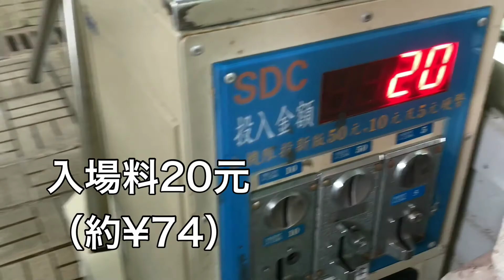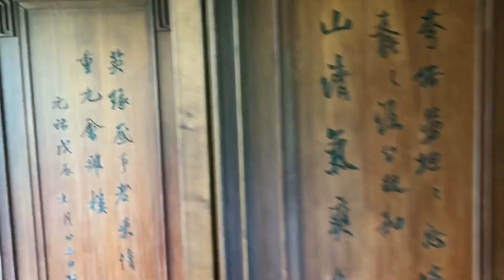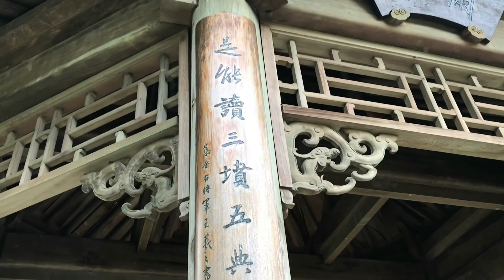【至善園】故宮敷地内にある中国式庭園！観光スポットとして注目！歴史的建物でタイムスリップ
至善園は故宮博物院の中にある中華式庭園！のんびりできる穴場スポット！
台湾の観光で人気の故宮博物院の周辺の観光もついでに楽しみたいという方におすすめの至善園は、中国式庭園を楽しめる観光スポットとして注目です。

台北市にある故宮博物院。数多くの美術品が飾られている故宮博物院は、世界各国から台湾を訪れる観光客に人気の観光スポットです。そんな故宮博物院には中国式庭園もあり、美しい芸術作品をを楽しむついでに立ち寄ることができます。注目の中国庭園至善園の見どころや、おすすめスポットなどをご紹介いたします。これから台湾を訪ねる予定の方は、旅の参考にしてみて下さい。

至善園は故宮博物院の敷地内、天下為公牌坊の門がある大門広場の東側に広がる中国式庭園です。入口は展示エリア１階に続く外階段の横と大門広場近くの正門の２カ所で、正門から入場すると博物院の半券提示で無料で入園できます。（月曜日は休園）
他の日に訪ねたいという方も中にはいるかもしれません。他の日に至善園に入場する場合無料とはいきませんが、20元ほどの入場料を支払うことで園内に入る事もできます。

中国宋代の庭園の景観を再現した園内には、洗筆池と龍池を中心に小川や散策路が設けられ、景色を愛でながら一周することができます。松凰閣や蘭亭などの中国風の建築物も彩りを添え、四季折々の花々が咲く緑豊かなオアシスを散策すると、心身ともにリフレッシュできます。

★至善園正門……
木造の門は海抜一千五百メートル以上に分布するトウヒの木からできています。ひさしの下には手彫りによる梅、芝、竹、菊と「至善園」の透かし彫りの飾りがあり、門の両側には鼓を抱えた獅子の石像が立っています。
★洗筆池……
後漢の張芝は池畔で書を書き、筆を洗った池水が墨で真っ黒になったため、「洗筆池」と名付けられました。鏡のような池が眼前に広がり、人々の心も晴れやかになります。
★龍池……
池には蛟龍の彫刻があり、龍の神通力と恵みの雨をもたらす力を象徴しています。水に戯れるオシドリ、水面に立つさざ波、悠然と泳ぐ魚たち。穏やかな空気が一面に広がります。
★碧橋西水榭（水辺の東屋）……
南宋の呉琚が詠んだ「橋畔垂楊下碧溪」の詩から命名されています。水辺に建てられた園亭は緩やかで開放感があり、六曲がりの橋が水面を跨いで対岸まで続いています。悠々自適な雰囲気に心も安らぎます。
★松風閣……
松風閣は二階建ての楼閣で、木造の梁には龍と鳳凰の彫刻が施されています。石段で二階に上ると、園内の山水景観を一望することができます。楼閣内には琴台が置かれており、いにしえを偲ばせる気持ちが込み上げてきます。
★  「羲之書換籠鵝」の像……
東晋の書法大家である王羲之の逸話に基づいた塑像です。ガチョウが大好きだった王羲之は、道士が飼っていたガチョウを自分の書法と交換して手に入れたと言われており、文人の個性が充分に表れています。

今回残念ながら撮り忘れましたが(⌒-⌒; )下記のスポットも見どころです。
☆蘭亭……
東晋の永和九年（353年）、王羲之、謝安などの名士が酒を飲みながら詩を詠み、「蘭亭集序」を完成させました。「蘭亭」には円卓と腰掛け、中国式の朱雀銅灯があり、風雅な集いには最適です。
☆流觴曲水……
曲水に杯を浮かべて酒を飲む曲水の宴は、古代、閑居している文人たちが集う時に行った優雅な遊宴です。山に沿って流れる水は緩急ほど良く、観光客は耳杯を流し、古人の雅な趣を体験することができます。

至善園には鳥や鯉などもいます。池の鯉には餌をあげる事もできるため、散歩のついでに景色を眺めながら鯉に餌をあげてみるのもおすすめです。意外と広い至善園の敷地。歩き疲れたらゆっくりと池の鯉を眺めながら、時間を過ごしてみるのもおすすめです。

住所：
台北市至善路二段221号
住所(中国語)：
台北市至善路二段221號
電話番号：
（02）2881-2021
営業時間：
8:30～6:30（11～3月の冬季は～17:30まで）
休業日 ：月曜
クレジットカード：不可
料金：20元（コインを入れて入園します）
※故宮博物院の入場券をお持ちの方は無料